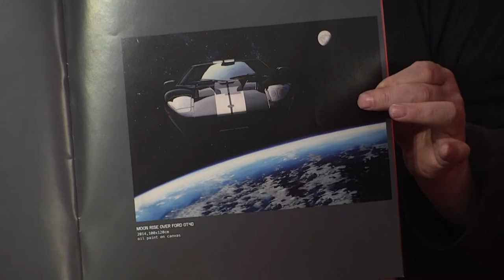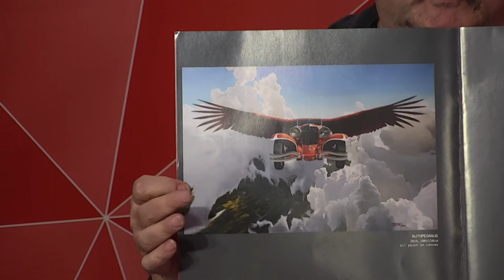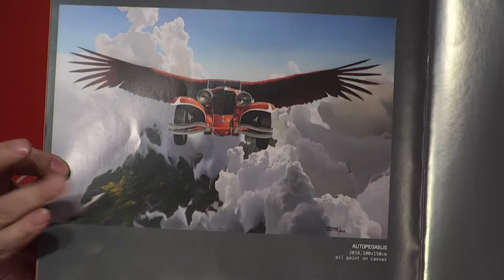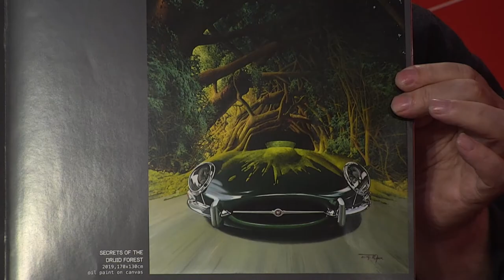Художник Юрон Шевченко про сучасне мистецтво